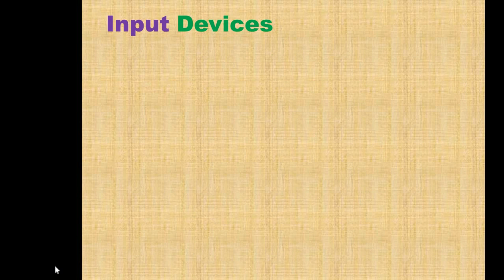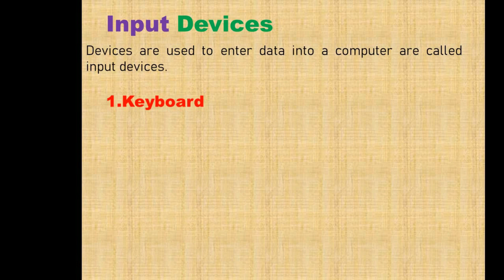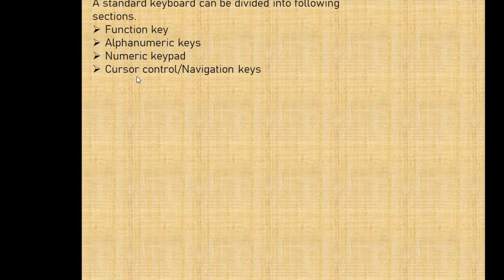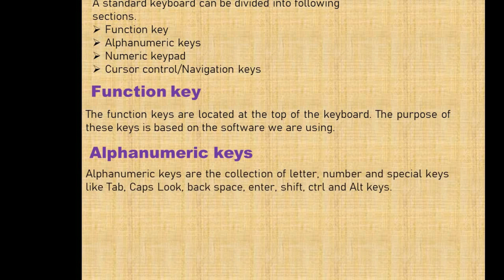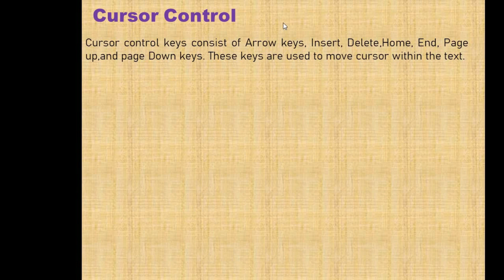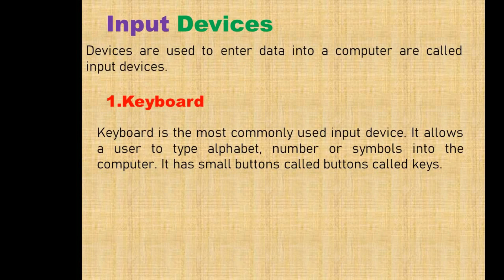what is keyboard | input devices | introduction to keyboard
in this video we will learn about keyboard and input devices.
we will also learn parts of keyboard and its work.
parts of keyboard
study like fun
input devices
Computer Education
computer science
computer knowledge